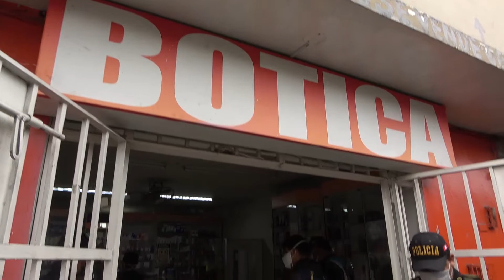MUNICIPALIDAD DE SAN LUIS Y DIRIS LIMA CENTRO CLAUSURO BOTICAS QUE VENDIAN MEDICINAS DE ESSALUD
Tres establecimientos farmacéuticos fueron clausurados por fiscalizadores de la Municipalidad de San Luis e inspectores de la Dirección de Redes Integradas de Salud Lima Centro por comercializar medicinas vencidas, en mal estado de conservación y hasta de propiedad del Estado Peruano.